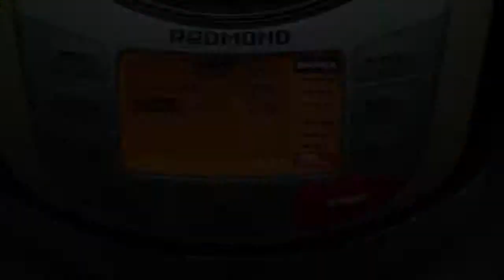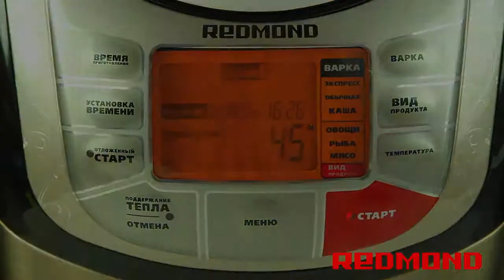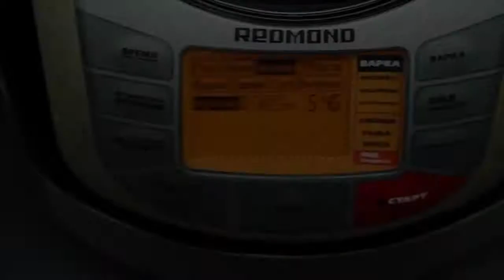Яблоки с орехами в мультиварке REDMOND RMC-M4502